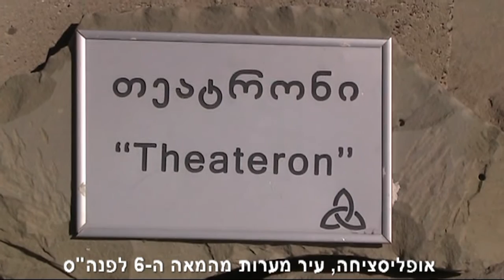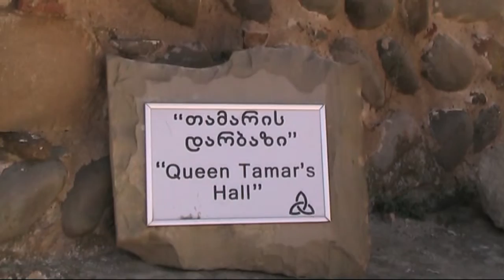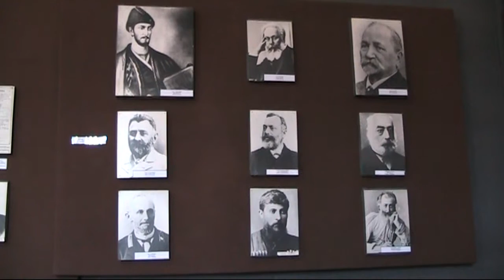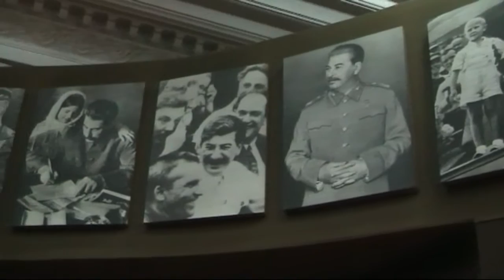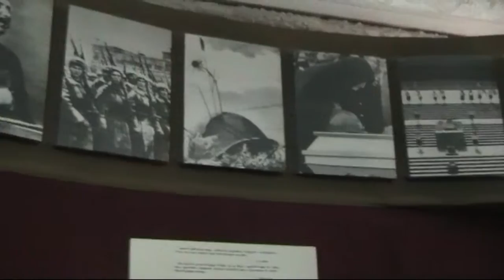גאורגיה - גורי, עיר המערות אופליסציחה, עיר המרפא בורג'ומי